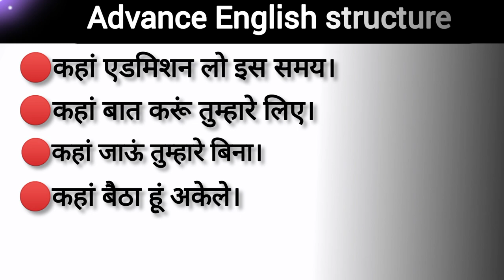बिना 💯 अटके बोले | advance english structure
asan English
asan english
english sikhana hai
english structure
english trainer